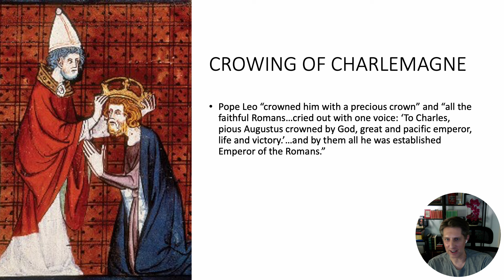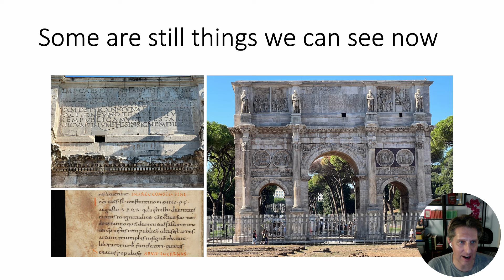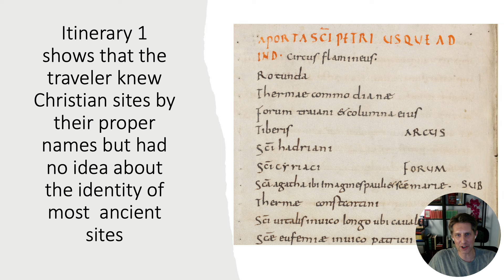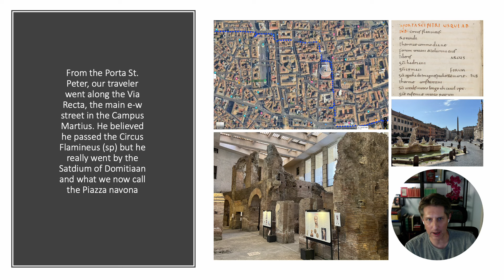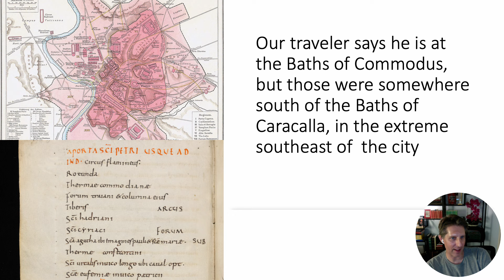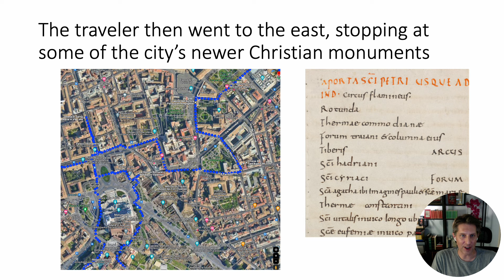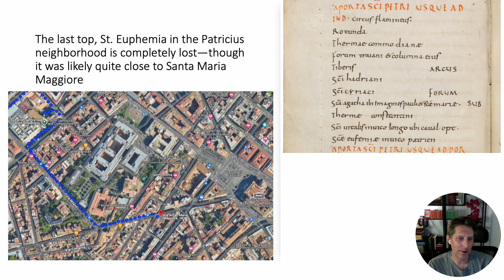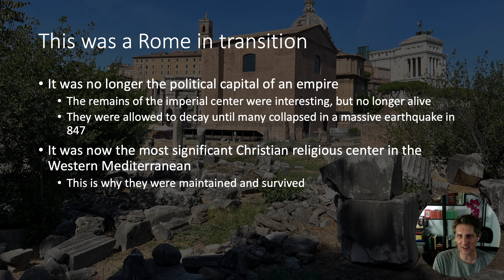A walking tour of Rome, from the time of Charlemagne's Coronation in 800 AD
What did Rome look like in the early Middle Ages? This video uses the itinerary created by a traveler in 800 AD to reconstruct what the city was like when Charlemagne was crowned. What buildings survived? What was abandoned? And what did he see that we can still visit?